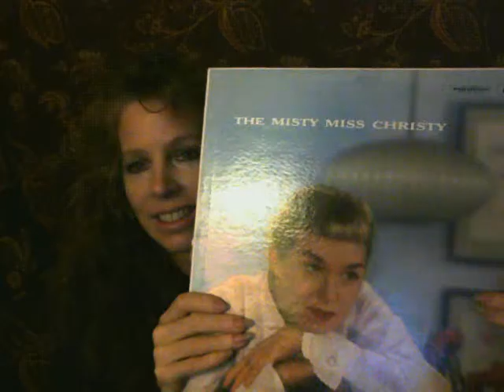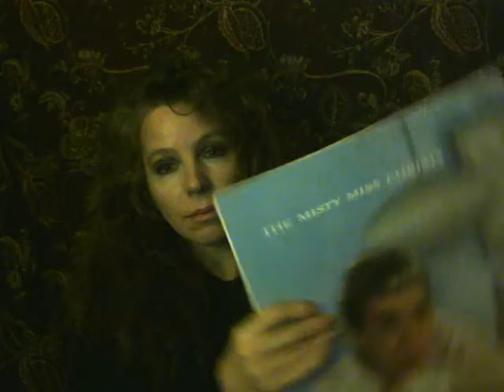Elemental Mars 2